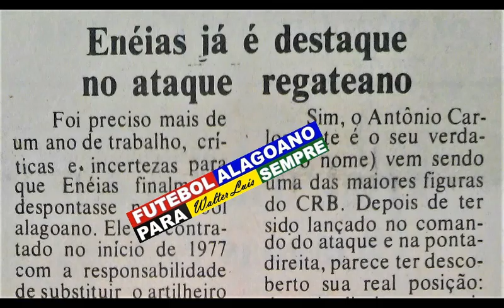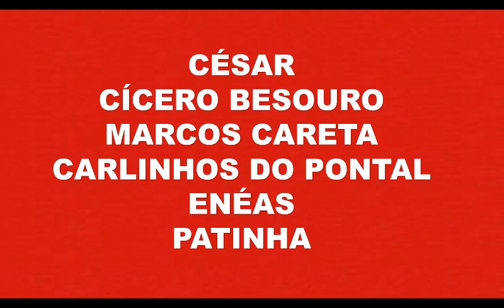O DIA EM QUE ENÉAS DO CRB JANTOU COM ENÉAS DA PORTUGUESA - 1980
Enéas foi um centroavante também utilizado como ponta de lança, revelado pelo Guarany do Poço em 1976, em 1977 foi contratado pelo CRB.

Enéas era seu apelido, seu nome mesmo era Antônio Carlos, ganhou o apelido quando jogava pela Portuguesa do bairro de Maravilha por ter o corpo e o futebol semelhante ao famoso Enéas da Portuguesa.

Em 1980 CRB e Portuguesa de Desportos se enfrentaram no Rei Pelé e pela primeira vez os dois estiveram frente a frente, o final da história é interessante e está no vídeo.

CANAL FUTEBOL ALAGOANO PARA SEMPRE.

A História do futebol alagoano em vídeos de jogos do passado, raros áudios do rádio esportivo alagoano e informações históricas sobre nossos clubes, competições e ex-jogadores.